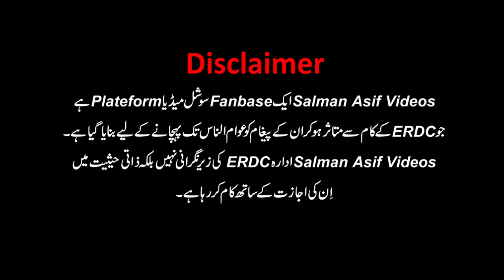Tarbiyat Is Possible With Relationship & Relationship is Not Possible Without Trust! | ERDC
In this video, Salman Asif Siddiqui explains Tarbiyat is possible with relationship and relationship is not possible without trust!

Is Video Main Salman Asif Siddiqui Sahab Bayan Kar Rahe Hain Ke Tarbiyat, Talluq Se Mumkin Hai Aur Talluq Bharosa Ke Baghair Mumkin Nahi!

इस वीडियो में सलमान आसिफ सिद्दीकी बता रहे हैं तरबियत रिश्ते से संभव है और रिश्ते विश्वास के बिना संभव नहीं!

اس ویڈیو میں سلمان آصف صدیقی صاحب بیان کر رہے ہیں کہ تربیت، تعلق سے ممکن ہے اور تعلق بھروسہ کے بغیر ممکن نہیں!۔

Partial Thematic Based Video Clips of Complete Talk "Building Trust In Our Relationships" in A Single Playlist